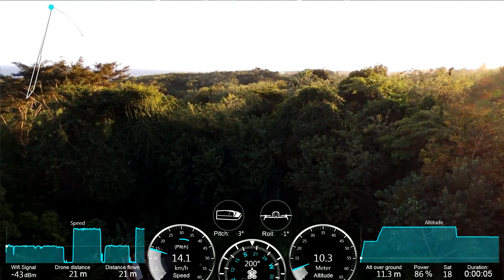Range test with my Bebop 2 Power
Range test with my Bebop 2 Power and Skycontroller 2 in Tobago. Wifi config: US/Outdoor/2.4GHz Ch6/Tablet in Aeroplane mode. Maximum distance: ~1.6km or 1 mile